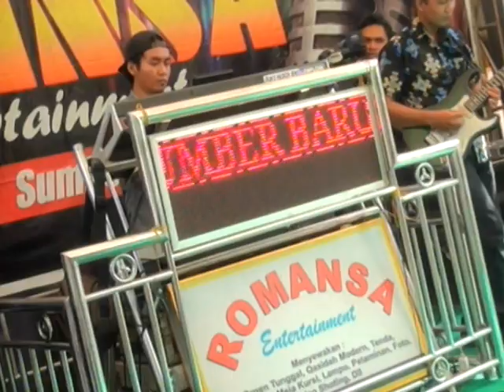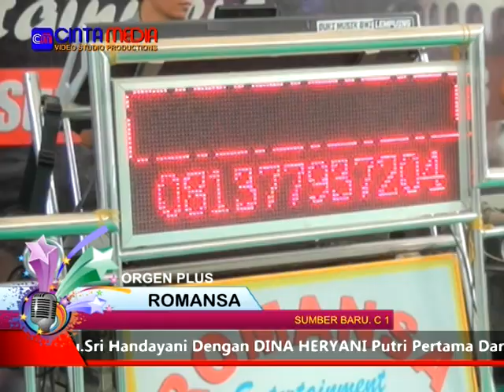SENANDUNG RINDU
MULTIMEDIA
Chanel Ini Berisi Liputan Hiburan Di Acara-Acara Event
Seperti Pesta Pernikahan, Khitanan, Kelahiran,Wisuda, Acara Keagamaan, Dan Lain Lain